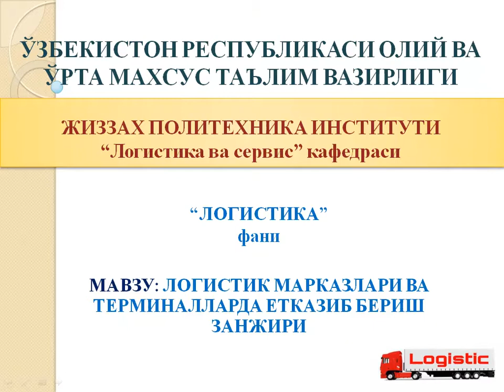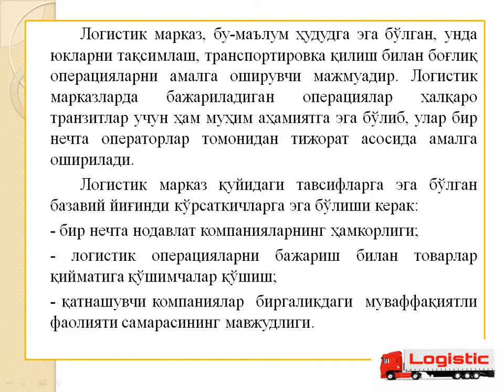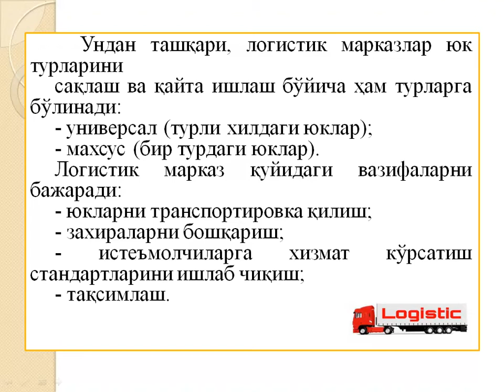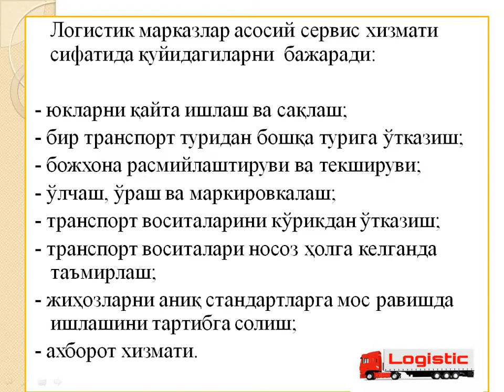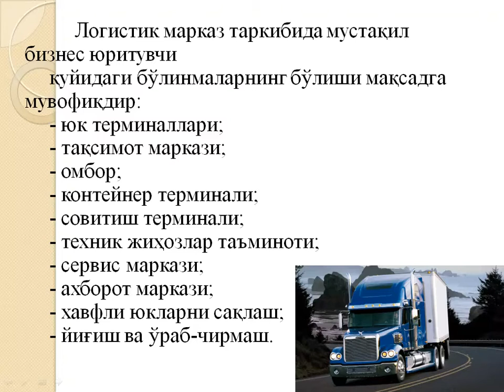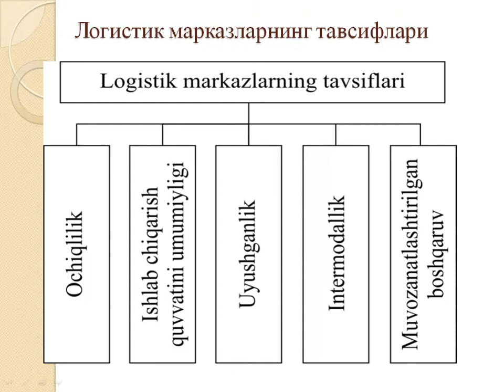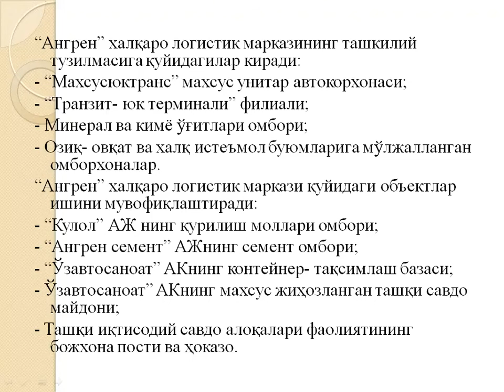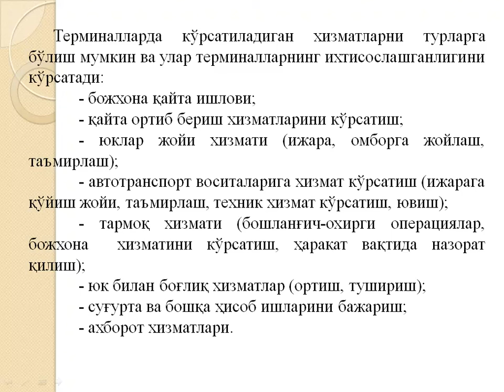Logistik markazlari va terminallarda yetkazib berish zanjiri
OTM: Jizzax politexnika instituti
Fan: Logistika
Mavzu: Logistik markazlari va terminallarda yetkazib berish zanjiri
O'qituvchi: Qosimov S.